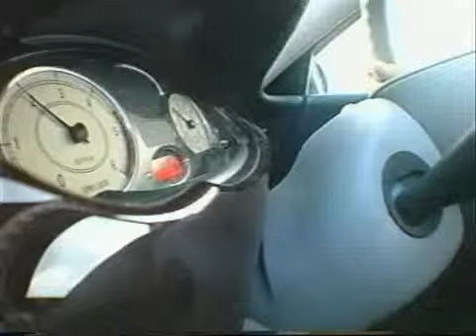Rover 75 Launch at Towerbridge. 1999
This is a video of the 'Rover 75 Launch at Towerbridge 1999' which gave the public there first view of the car.